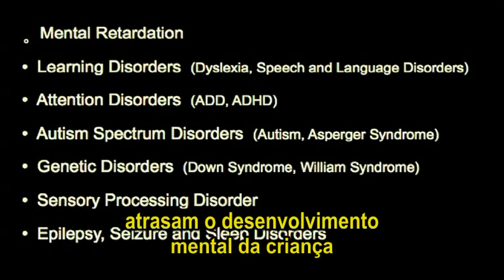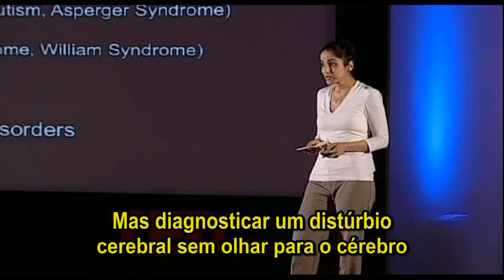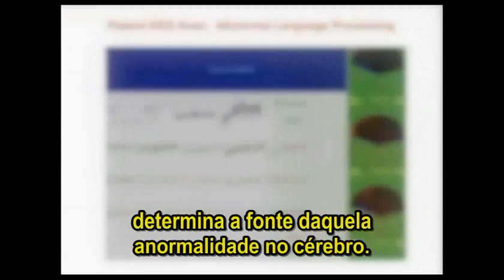Gagueira | DIAG 2010 | Vídeo 02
"Aprimorando o diagnóstico precoce de desordens do cérebro." Vídeo n° 2 da seleção de vídeos do Dia Internacional de Atenção à Gagueira 2010.

A neurocientista indiana Aditi Shankardass mostra uma nova técnica de EEG que revela o que pode estar por trás de diagnósticos superficiais de autismo, dislexia, TDAH ou de déficits de comunicação e linguagem como a gagueira.